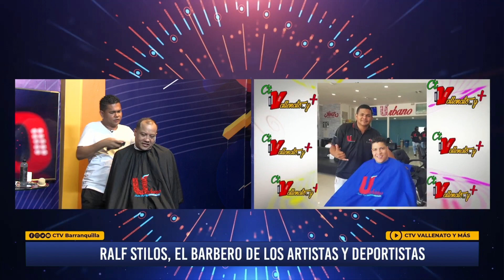Conozca la historia de vida de Ralf Stilos, reconocido barbero que motila a futbolistas y artistas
Ralf, barbero de la reconocida peluquería Urbano Barber Shop, ubicada en la ciudad de Barranquilla, que motila a futbolistas y artistas, nos contó su historia y su experiencia trabajando en lo que él llama un "estilo de vida".